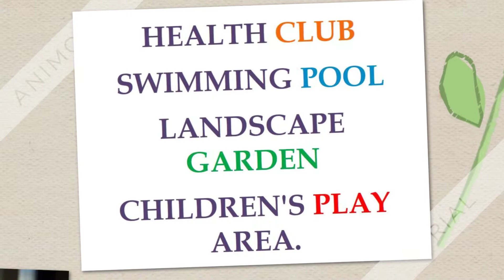Arihant ALOKI Jodhpur Rajasthan - 9811022205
Arihant ALOKI Jodhpur Rajasthan

For More Details Pls Visit:-